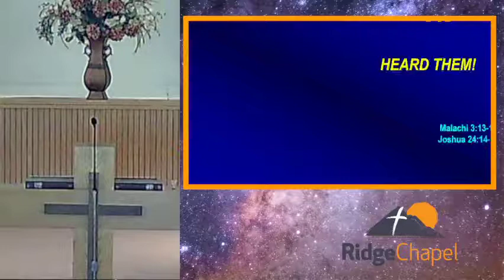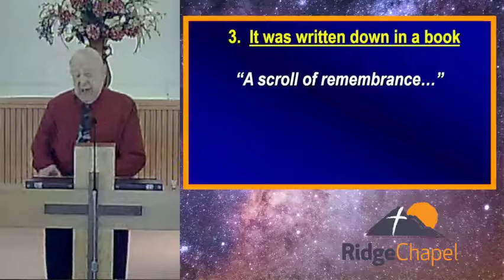08-15-21 Worship Service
"God Heard Them" Malachi 3:13-18; Joshua 24:14-18 - Sermon by Dr. Melvin Newland